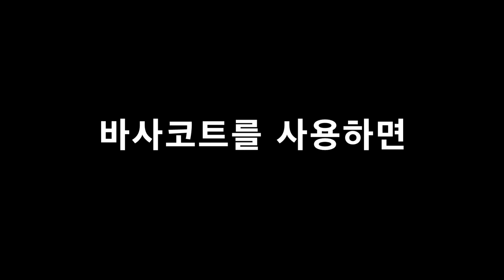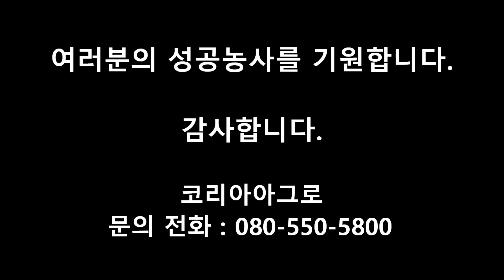생육초 흡수하기 어려운 이 성분들을 제대로 공급하면 놀라운 생육 효과를 보입니다. 바사코트를 파구처리해보세요.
정식을 한 후에 뿌리를 뻗기 전에는 흡수하기 어려운 성분들이 있습니다.
바로 인산과 미량요소들입니다.
뿌리 생육에 매우 중요한 인산!! 특히 인산은 흡수가 가능한 형태보다는 다른 원소들과 결합되어 있는데 이를 흡수하기 위해서는 뿌리를 뻗고 뿌리에서 근산이 나와서 녹여 먹어야 비로소 인산을 흡수하게 되는데요. 당연히 시간이 더딜 수밖에 없습니다. 이 때 수용성 인산을 안전하게 바로 공급할 수 있다면 더욱 빠르게 뿌리를 뻗고 웃자람 없이 안정적인 생육이 가능해집니다.
그리고 미량요소 또한 생육초반에 충분히 공급해야 훗날 이어지는 생육이 원활하게 되는데요. 흡수하기 쉽지 않은 미량요소 또한 생육초기 부터 바로 흡수시킬 수있다면. 놀라운 생육 증진 효과를 보입니다.

이에 대한 자세한 내용을 영상을 통해 확인해보세요.

제품의 자세한 정보 확인을 위하여 블로그로 놀러오세요^^